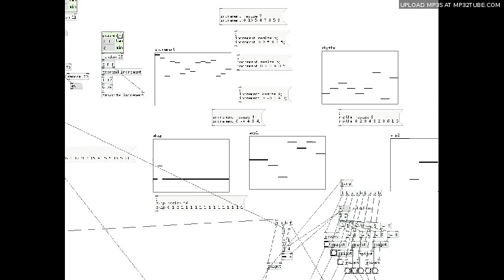Pure Data generative music (12-EDO)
Like the 19TET video I've uploaded, it uses a sequence of intervals rather than absolute note values, with random changes made at certain points and successive notes grouped into chords. This uses somewhat more refined algorithms than the other two PD videos I've uploaded from around this time. Recorded 2010?